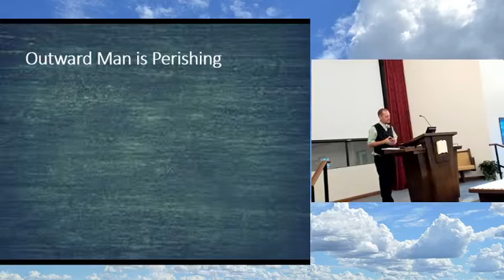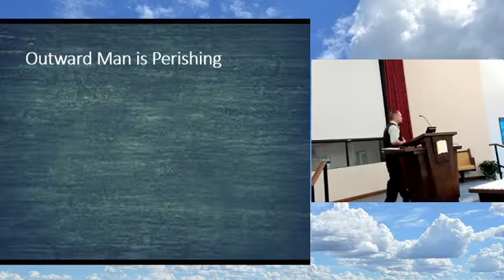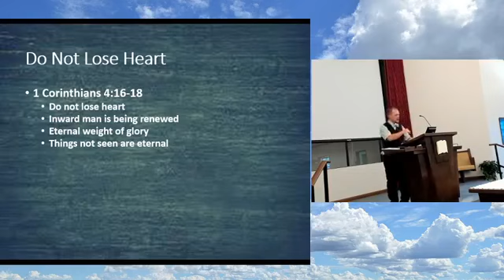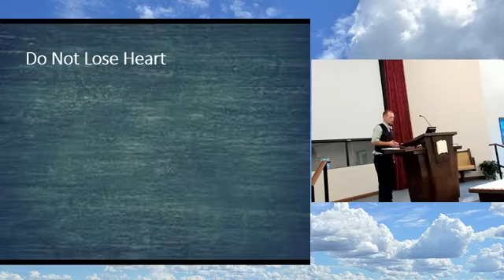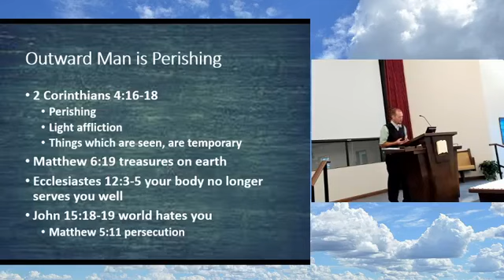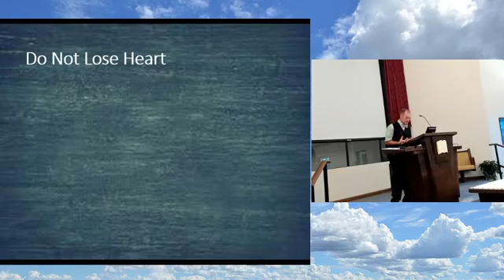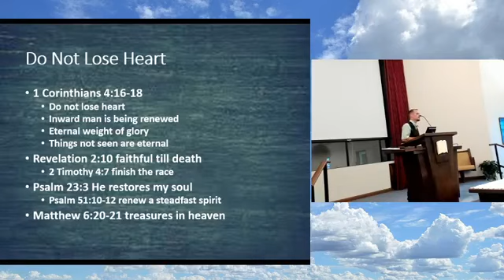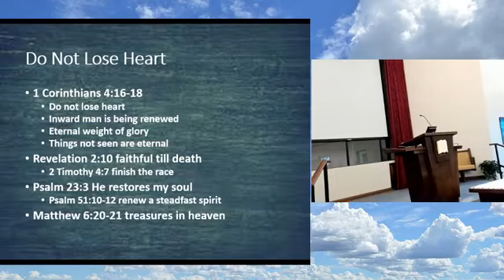2 Corinthians 4:16-18